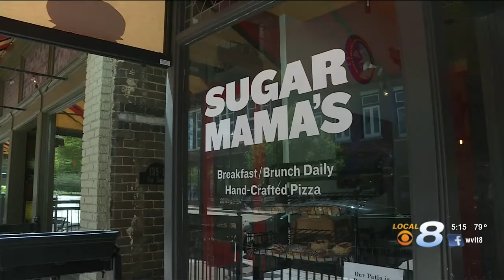Pokémon Go on WVLT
Heard about the Pokémon Go app? Moxley Carmichael's John McCulley talked about the augmented reality game that has taken our nation by storm on WVLT Local 8 with Casey Wheeless.